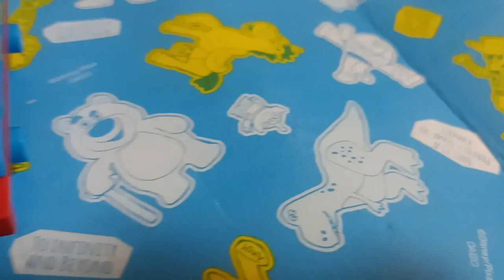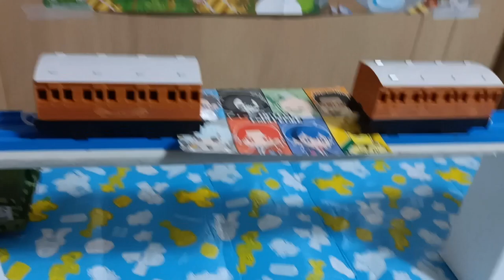3 New Engine!!! World's Strongest Engine 1165